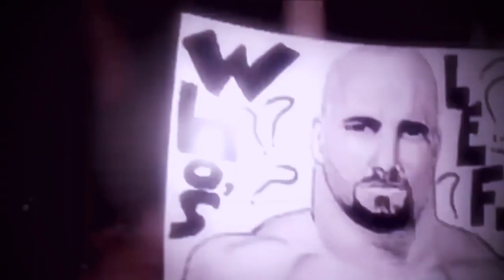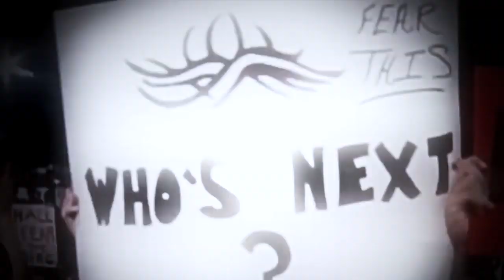أهم مباريات أسبوع سمرسلام 2019 !!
حسابنا على انستقرام HMWPodcast , يوميات وتغطيات للعروض